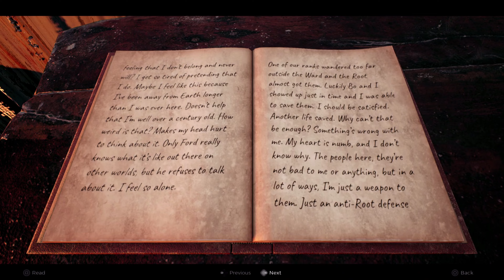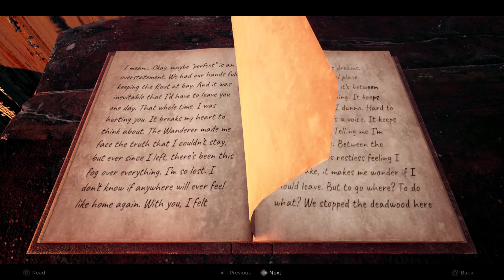Remnant 2 PS5 Full Game - Ward 13 + Early MP60-R Handgun (4K 60FPS)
Remnant 2 Walkthrough and until the last part will include the full Gameplay on PlayStation 5. Broken Down in Parts with full game, all endings and all boss fights.
This video shows gameplay of Ward 13 and unlocking Early MP60-R Handgun in the game.